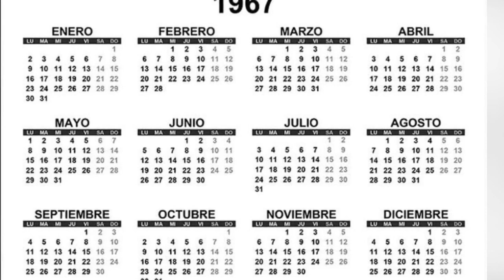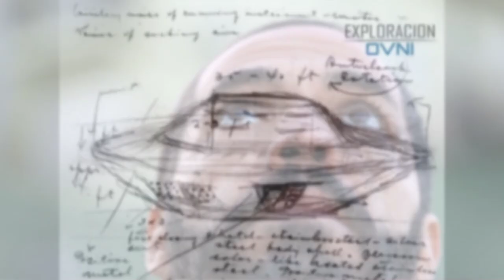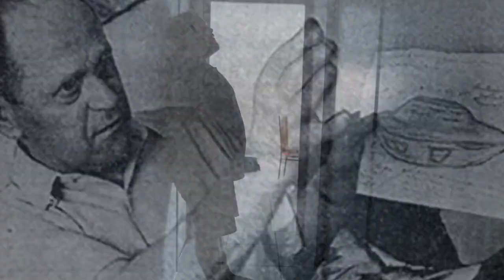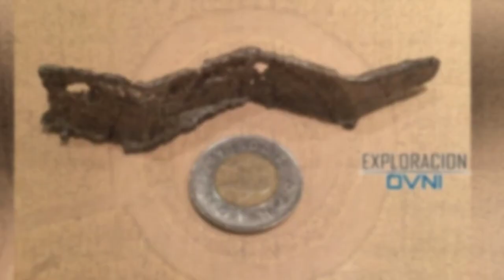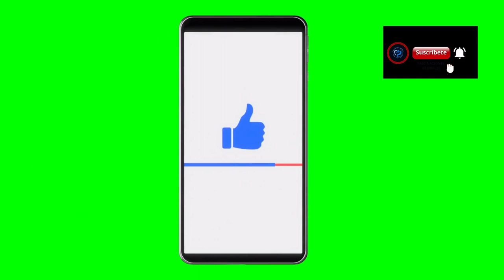[Intrigante] El INCIDENTE de FALCON LAKE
Adéntrate en el misterioso "Incidente de Falcon Lake" con nuestro nuevo vídeo en YouTube. Exploraremos detalladamente este intrigante caso, conocido por su enigma en torno a Falcon Lake. Descubre los detalles, teorías y curiosidades que rodean este incidente fascinante. ¿Qué sucedió realmente en Falcon Lake? Acompáñanos en este viaje y sumérgete en un enigma que ha desconcertado a muchos. 🛸🌌

Si te ha gustado el vídeo, deja tu like, haz algún comentario y no olvides suscribirte a este CANAL para no perderte ninguno de los próximos vídeos que subiremos cada semana.